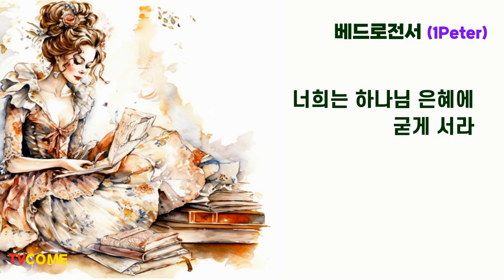개역개정 성경 | 1peter 베드로전서 | God bless you. To those who hear the word of God